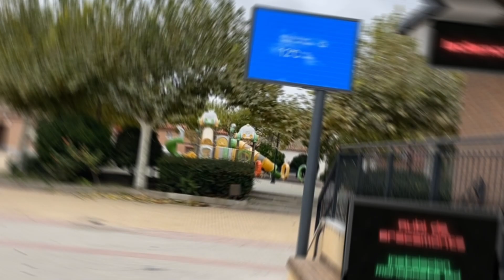El impacto de las pantallas monoposte LED en el entorno urbano de RUBI DE BRACAMONTE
LedLemon, la empresa especialista en pantallas LED, instala una pantalla monoposte LED exterior para el ayuntamiento de Rubi de Bracamonte situado en Valladolid.

La pantalla LED exterior de alta calidad es una con los módulos P5. Esta resistente pantalla LED sirve tanto para modernizar el ayuntamiento como para atraer a más gente del municipio, ya que permite captar mejor la atención de los viandantes a través de la pantalla.

En LedLemon hacemos las pantallas a medida y nos adaptamos a las necesidades de nuestros clientes, contáctanos sin compromiso y pide ya tu presupuesto.

Información de contacto, dentro de nuestra pagina web puedes pedir tu presupuesto totalmente gratis, para crear un proyecto led con nosotros.

✅ Espero que te haya servido el vídeo!